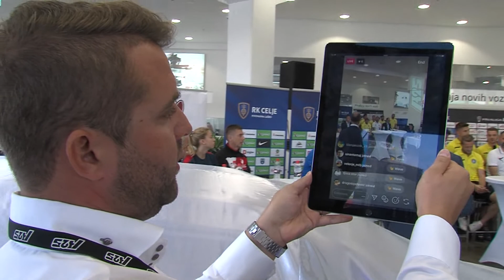Tretji polcas 14.9.2018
Kmalu nova sezona za košarkarice.
Pinterič uspešno okrog Mont Blanca.